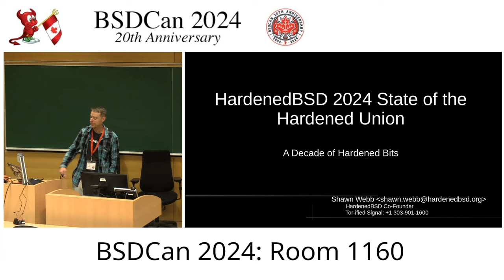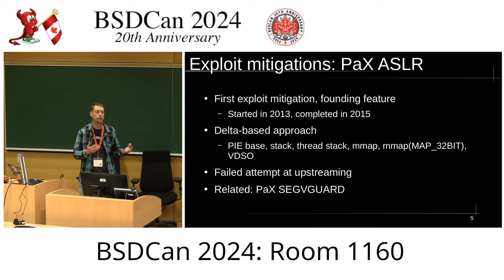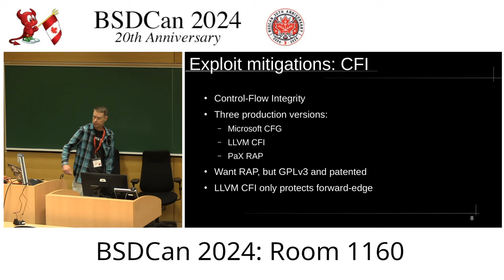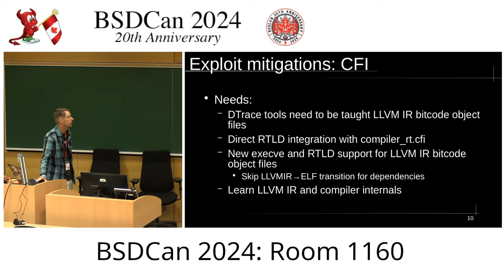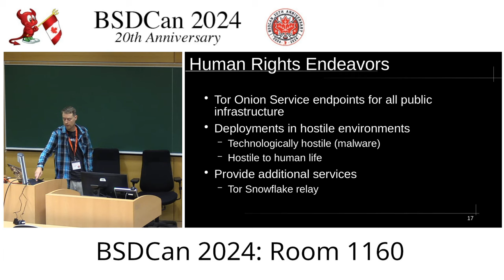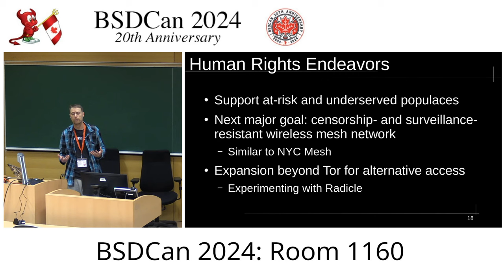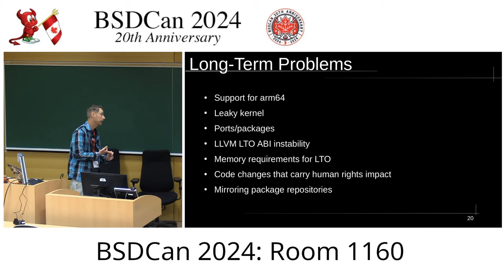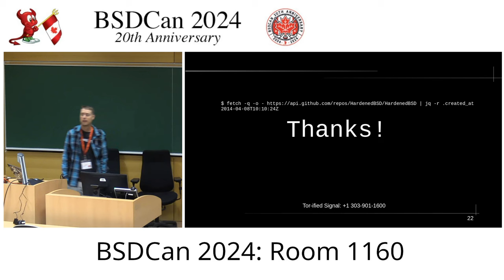HardenedBSD 2024 State of the Hardened Union: A Decade of Hardened Bits By: Shawn Webb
The HardenedBSD Project is a "spork" of FreeBSD that aims to provide the wider BSD community with a clean-room reimplementation of the publicly-documented bits of the grsecurity patchset for Linux. The cofounders of the project started collaborating in 2013, and the project become official in 2014.

HardenedBSD goes above and beyond its original goal by providing extra security enhancements, exploit mitigation strategies, and unique access into our infrastructure. We seek out ways to serve in global human rights endeavors, navigating the nexus between {cyber,info}sec and human rights.

This presentation recaps the last decade of development and dives into where we aim to go in the next one, five, and ten year periods. We give tangible (yet sanitized) examples of the impact of our human rights focus.